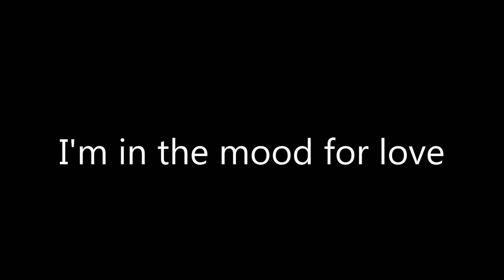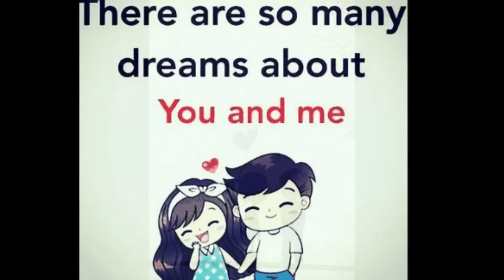DavidTony I'm in the mood for love - G